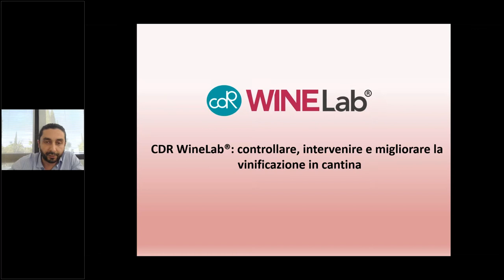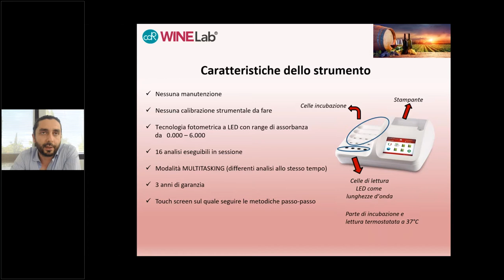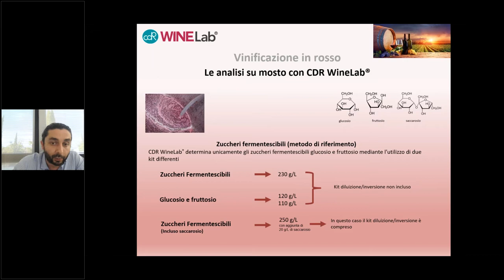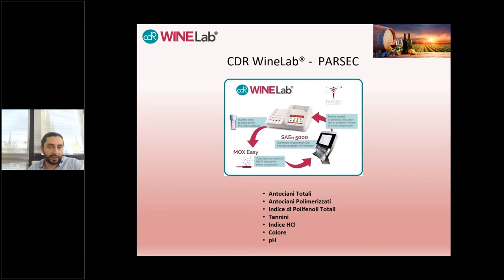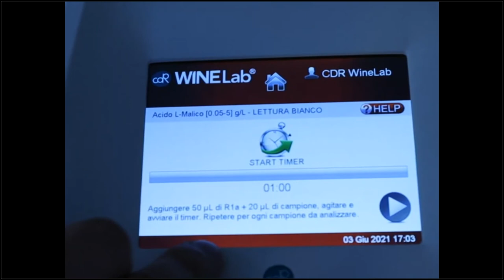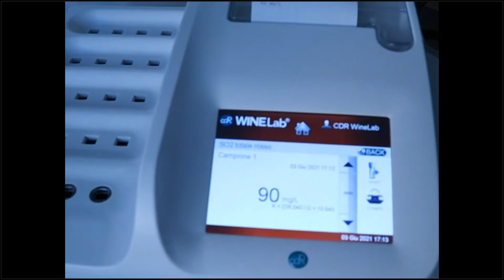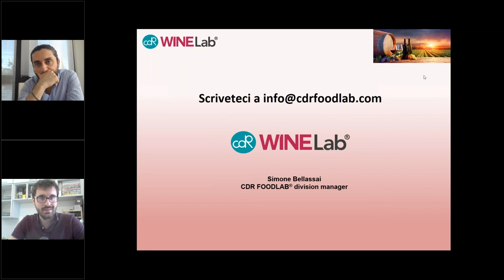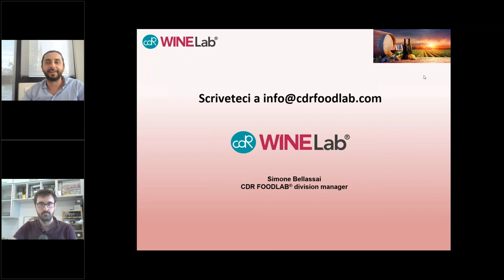CDR WineLab® controllare, intervenire e migliorare la vinificazione in cantina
0:00 Introduzione InfoWine e CDR
4:55 CDR e la linea di sistemi di analisi su alimenti e bevande CDR FoodLab®
9:56 Il sistema di analisi del vino CDR WineLab® e le sue caratteristiche tecniche
15:31 I reattivi impiegati con CDR WineLab®
17:31 I due modelli di analizzatori del sistema di analisi del vino CDR WineLab®
19:15 Le analisi del vino per il controllo del processo di vinificazione
21:38 Vinificazione in Rosso
38:39 Vinificazione in Bianco
43:03 Università di Firenze: Correlazione CDR WineLab® metodi di riferimento
44:16 Conclusioni
45:36 Dimostrazione pratica: analisi di Acido Malico e SO2 Totale in Multitasking
1:02:40 Sessione Q&A